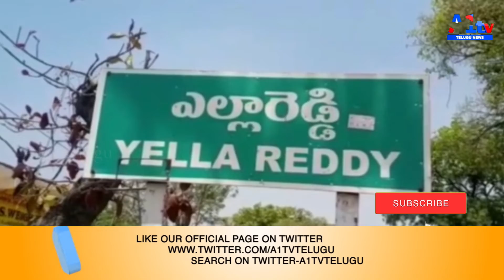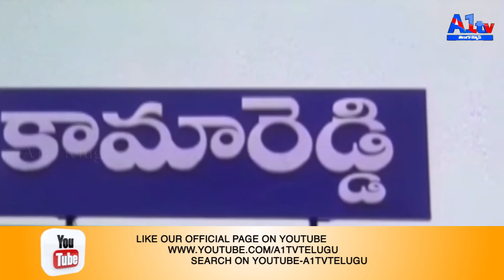ఎల్లారెడ్డి పట్టణానికి చెందిన మున్సిపాలిటీ కార్మికుడు మహేందర్ పై ఒక యువకుడు రాడ్ తో దాడి...